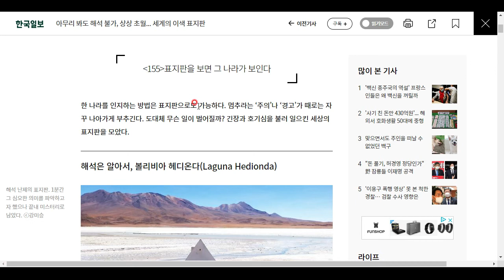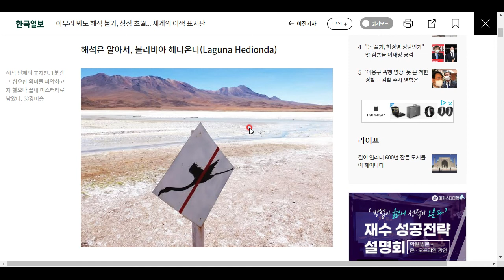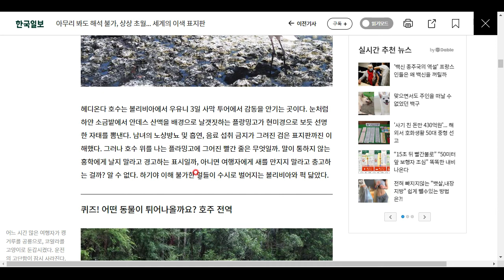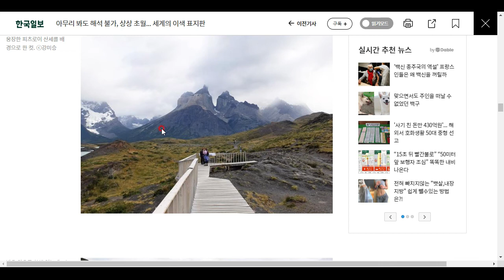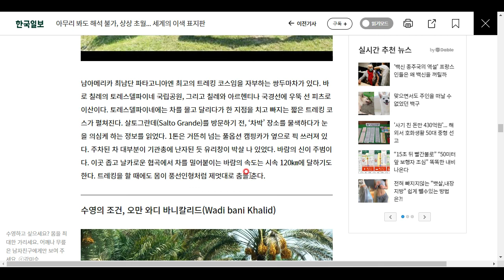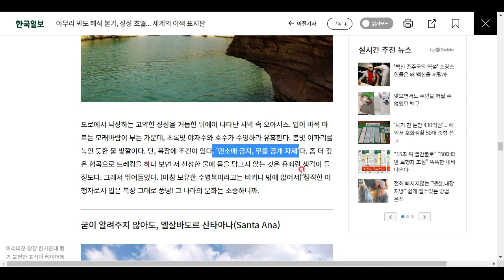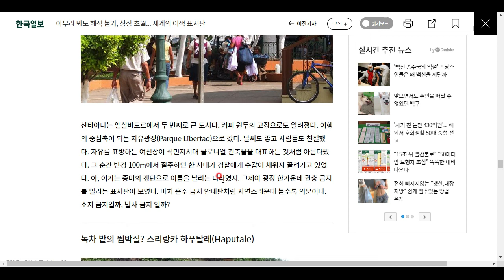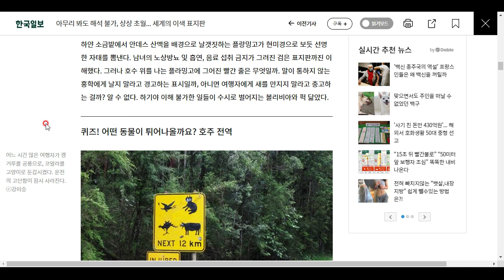해석 불가한 세계의 독특한 표지판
표지판을 보면 그나라의 문화가 보이는 듯합니다!